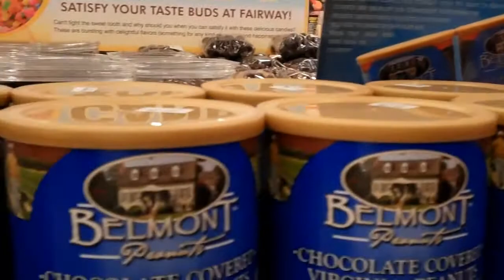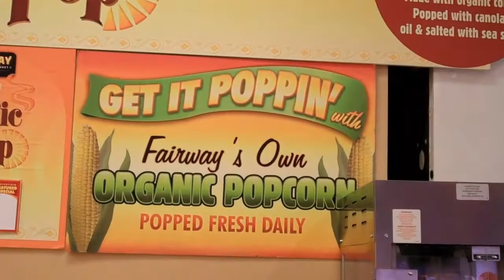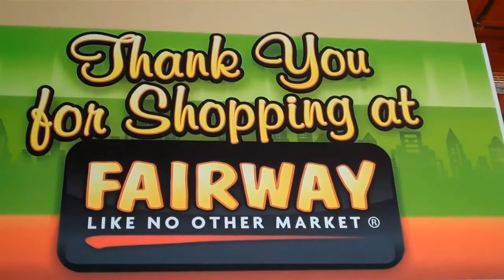Fairway Supermarket Route 6 Snacks Sendoff